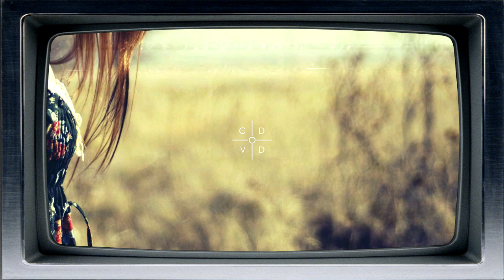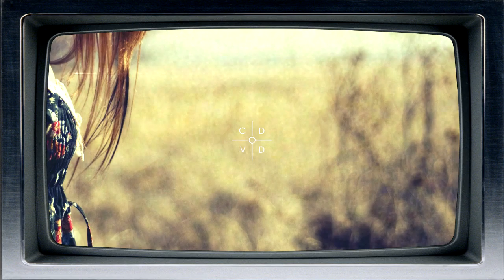MaybeTomorrow – Miss You [FULL EP]🔄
Artist:
MaybeTomorrow

🔄🎵Tracklist🎵🔄
0:00 MaybeTomorrow – Taint My Mind (Prod. ForeignGotEm)
2:02 MaybeTomorrow – Always (Prod. ForeignGotEm)
4:14 MaybeTomorrow – Now Or Never
6:10 MaybeTomorrow – Miss You (Prod. ForeignGotEm)

C O L D  &  V O I D
cloud • chill • wave • trap • rap • experimental • emotional music

➁ Put Thumb Up under video 👍
➂ Share video ↷